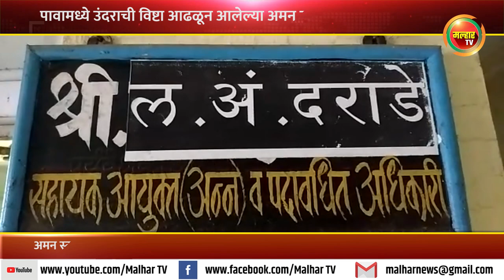पावामध्ये उंदराची विष्टा आढळून आलेल्या त्या बेकरीवर अखेर बंद करण्याचे निर्देश